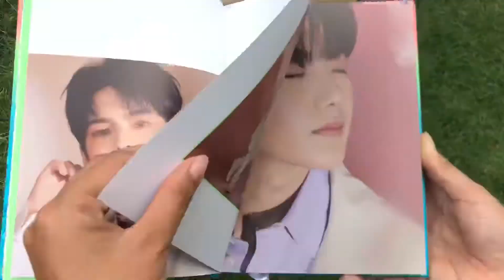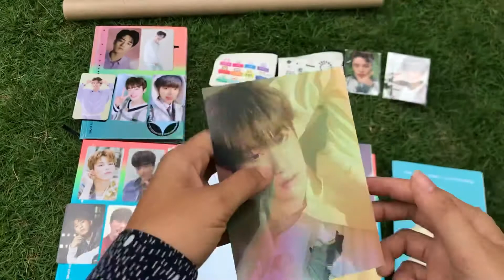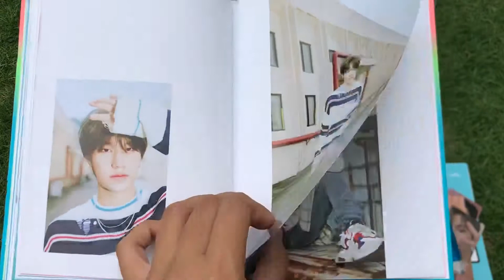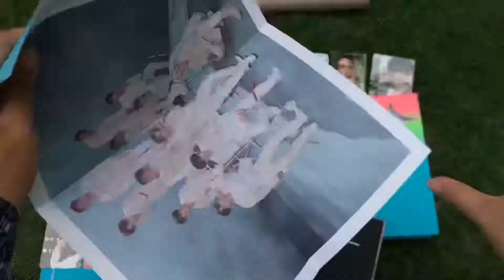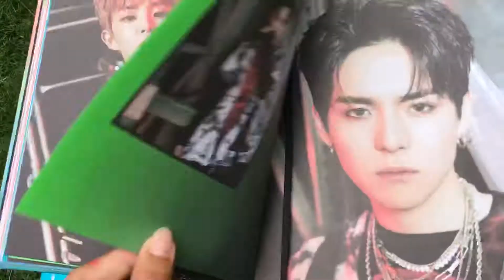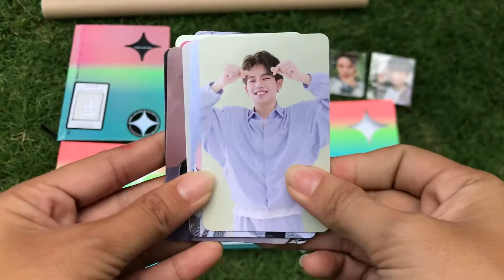UNBOXING TREASURE - THE FIRST STEP : CHAPTER 1 (BLACK & WHITE ver.)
Credits to @twicetized for the audio